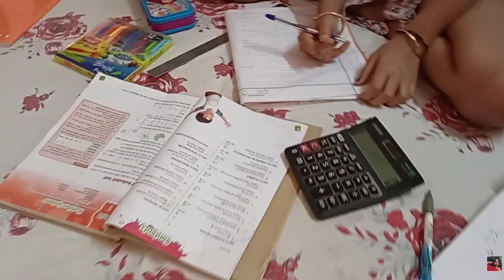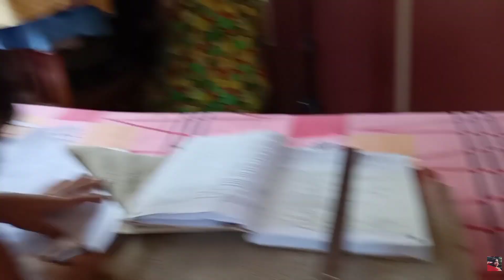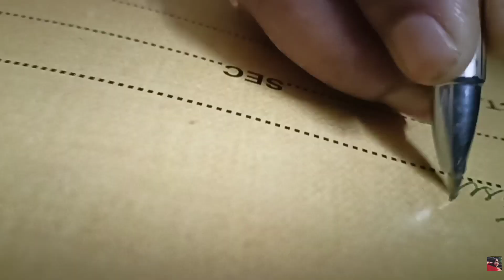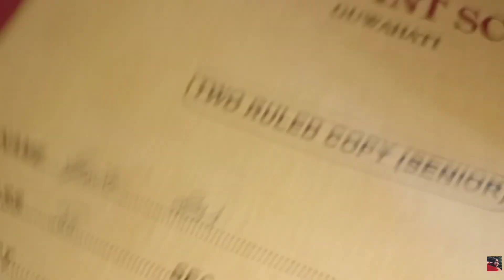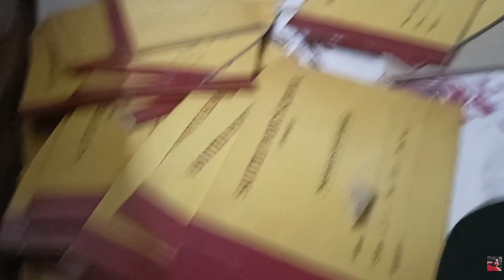সংসারের সবার চাহিদা মেটাতে মেটাতে আমার দিন যায়//রাত 11 টা অব্দি আমি কি করলাম???¿¿